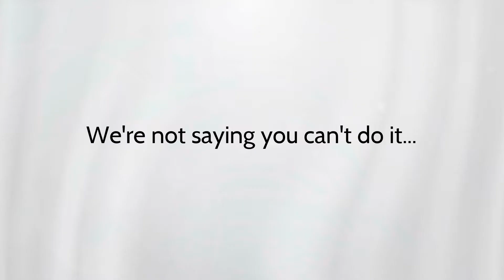Journey to Your New Home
VIP Mortgage and Berkshire Hathaway team up for What to Expect once your home loan has been approved.